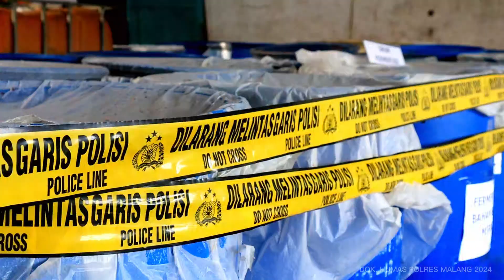Polisi Bekuk Produsen Miras di Malang, Sekali Produksi Bisa Capai 250 liter Arak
MALANG — Aparat Kepolisian Resor Malang, Polda Jawa Timur, berhasil mengungkap kasus produksi minuman keras (miras) ilegal di Kabupaten Malang. Dalam operasi tersebut, seorang tersangka berinisial MR (28) berhasil diamankan.

Wakapolres Malang, Kompol Imam Mustolih, dalam konferensi pers menjelaskan bahwa MR ditangkap pada 3 Juni 2024 sekitar pukul 09.00 WIB di Dusun Genitri, Desa Kedungrejo, Kecamatan Pakis, Kabupaten Malang.

“Kami dari jajaran Polres Malang berhasil mengungkap kasus produksi minuman beralkohol jenis arak trobas dan langsung merilisnya di tempat kejadian perkara, yaitu di Jalan Raya Kedungrejo Nomor 81 RT 1 RW 1 Kecamatan Pakis, Kabupaten Malang,” ujar Kompol Imam Mustolih, Kamis (6/6/2024).

Menurut Kompol Imam Mustolih, pengungkapan kasus ini bermula dari informasi masyarakat terkait peredaran miras ilegal. Tindak lanjut cepat dilakukan, dan operasi tangkap tangan berhasil mengamankan tersangka serta menyita sejumlah barang bukti.

Barang bukti yang berhasil diamankan meliputi belasan botol berisi miras jenis trobas, dua belas drum besar berisi fermentasi ketan hitam, 21 drum kosong, 730 botol kosong sebagai wadah miras, tabung gas, alat masak, selang, peralatan penyulingan, serta ponsel yang digunakan untuk pemasaran produksi miras ilegal. Selain itu, ratusan botol arak kemasan 1,5 liter dan lima gallon berisi arak siap edar juga disita.

Diketahui bahwa minuman keras tersebut diproduksi secara mandiri oleh tersangka tanpa takaran dan komposisi yang pasti, sehingga sangat berbahaya bagi kesehatan dan dapat menyebabkan kematian. Motif tersangka adalah untuk mendapatkan keuntungan pribadi.

“Selama satu bulan ini, tersangka bisa memproduksi dua kali dengan keuntungan sebesar tiga sampai empat juta rupiah setiap kali produksi,” jelas Kompol Imam Mustolih.

Ia menambahkan bahwa pihaknya berkomitmen untuk terus mengungkap kasus-kasus sejenis dan menekankan pentingnya kerjasama masyarakat dalam memberikan informasi terkait peredaran miras ilegal.

“Kami dari Polres Malang dan instansi terkait beserta tokoh masyarakat memiliki komitmen yang sama untuk terus bergerak dan memberantas peredaran serta produksi miras ilegal,” tegasnya.

Sementara itu, Kasatresnarkoba Polres Malang, AKP Aditya Permana, mengungkapkan bahwa gudang produksi miras ini telah beroperasi selama 1,5 tahun. Dalam setiap produksi, tersangka bisa menghasilkan 250 liter trobas, dengan botol kemasan 1,5 liter dijual seharga Rp 45 ribu dan botol kemasan 60 mililiter dijual seharga Rp 25 ribu.

“Tersangka telah memproduksi trobas selama 1,5 tahun dan memasarkan sendiri,” ungkap AKP Aditya.

Atas perbuatannya, MR kini ditahan di Rutan Polres Malang dan dikenakan Pasal 204 ayat (1) KUHP atau Pasal 62 ayat (1) jo Pasal 8 ayat (1) UU No. 8 Tahun 1999 tentang Perlindungan Konsumen atau Pasal 140 jo Pasal 86 ayat (2) UU No. 18 Tahun 2012 tentang Pangan dengan ancaman pidana penjara maksimal 15 tahun. (u-hmsresma)